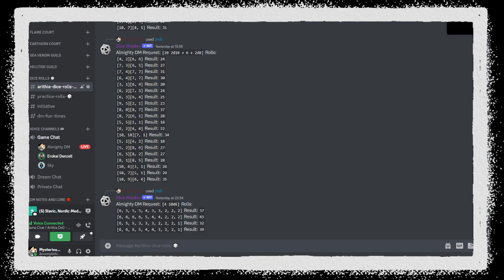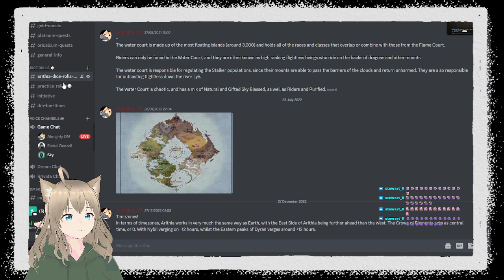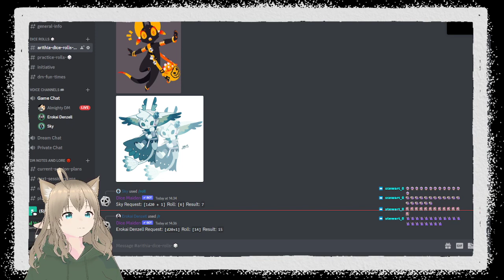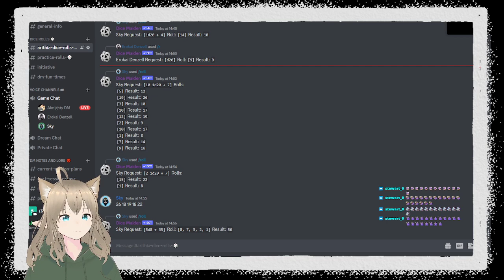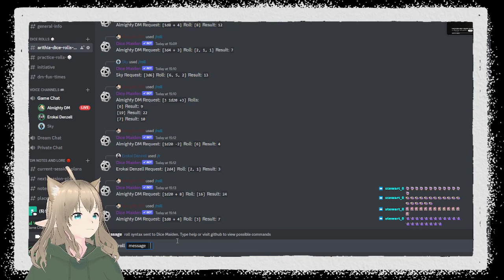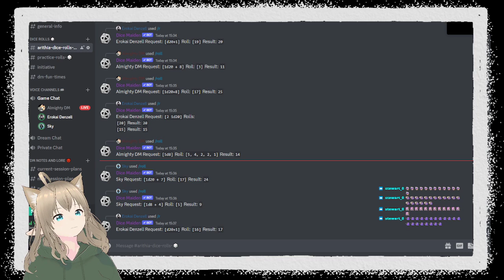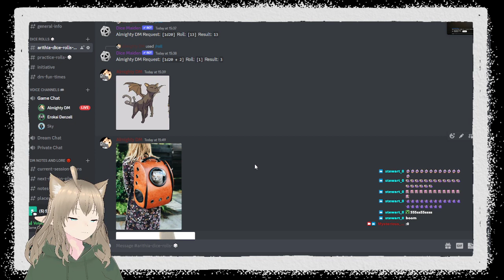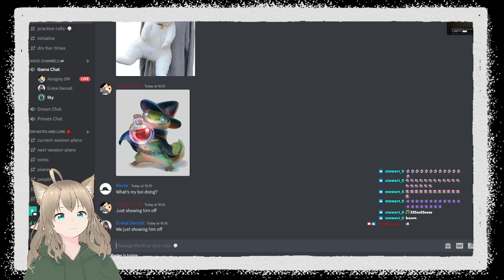Arithia DnD - Episode 12 - Mini session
In the ethereal realm of Arithia, a majestic and enigmatic Dungeons & Dragons world unfolds, where the very earth soars through the skies, held aloft by the ancient and mystical creations of dragons. Upon these colossal floating islands, players shall embark on a journey that transcends the boundaries of imagination.

Arithia's islands drift serenely through the boundless heavens, each a breathtaking microcosm of diverse landscapes, enchanted forests, crystalline lakes, and sprawling cities suspended among the clouds. Lush flora and exotic fauna thrive amidst this wonder, and secrets whispered by the winds await discovery in every corner of the realm.

But beware, for beneath the floating continents, an enigma of unfathomable power resides—the planet's mysterious core, shrouded in tales of peril and doom. The government of Arithia, with their concealed agenda, has long kept the secrets of this enigmatic world from its inhabitants, leaving them blissfully unaware of the impending cataclysm that could unravel their very existence.

As the heroes of Arithia, the party will unfurl a tapestry of hidden truths and concealed knowledge, as they unravel the web of secrets spun by those in power. Will they dare to venture closer to the elusive core, risking the mysteries it conceals, and perhaps unlocking the salvation of Arithia itself?

Arithia is a realm where magic flows through the very air, and the call of destiny resonates with the beating hearts of heroes. Ancient prophecies, forgotten artifacts, and the dormant power within awaits their discovery. As they forge their path among the floating islands, they shall unearth the forgotten tales of dragons, unravel the intricate web of government deceptions, and become the champions this world so desperately needs. (edited)

So, gather your allies, draw your swords, and take flight amidst the floating islands of Arithia, for destiny beckons, and the truth lies just beyond the horizon. Will you uncover the secrets that could save this fantastical world from impending doom, or will you become one more lost among the clouds? The choice, dear adventurer, is yours.